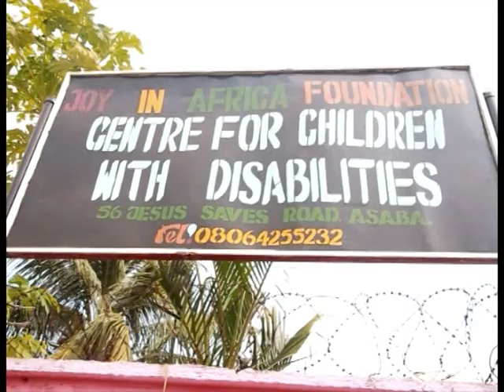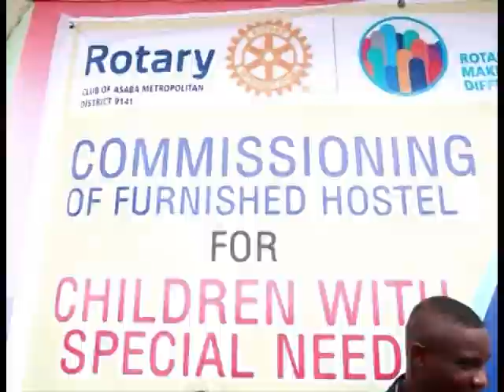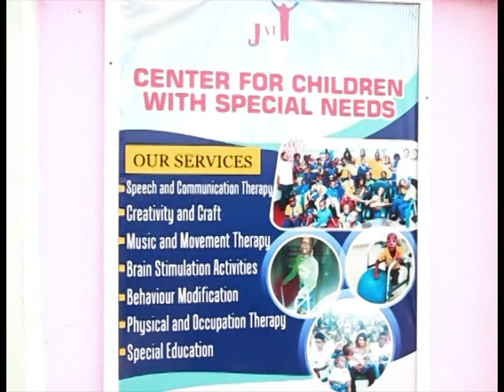ROTARY CLUB OF ASABA METROPOLITAN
COMMISSIONING OF HOTELS FOR CHILDREN WITH SPECIAL NEEDS